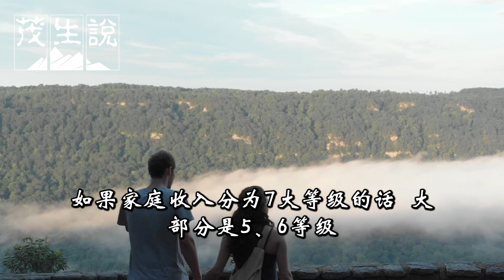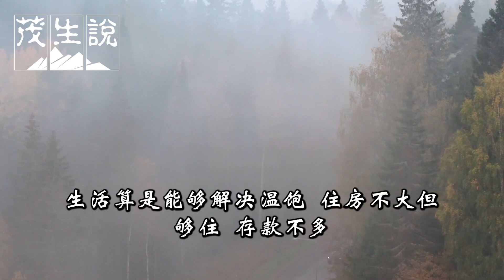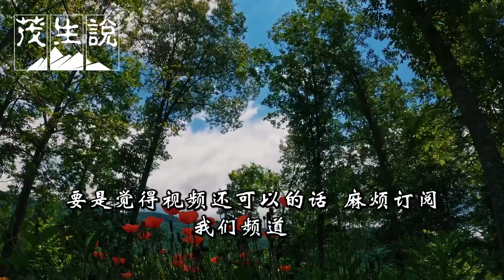家庭收入分七大等級，大部分是五，六等级，你在哪一等级？